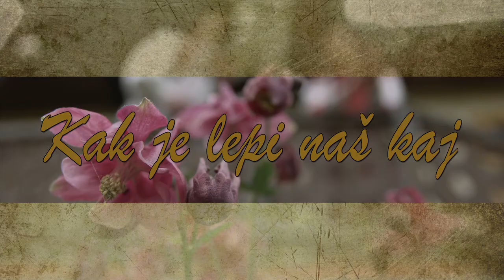Televizija Zapad - Kak je lepi naš kaj 31.01.2019.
U ovoj epizodi emisije Kak je lepi naš kaj vodimo Vas na čihatvu perja u Laduč. Običaj je to koji je u prošlosti okupljao cijelo selo s ciljem izrade jastuka i popluna punjenih perjem za mladence. Kako ovaj i drugi stari običaji nebi pali u zaborav već godinama se brine Udruga žena Ladučanke.